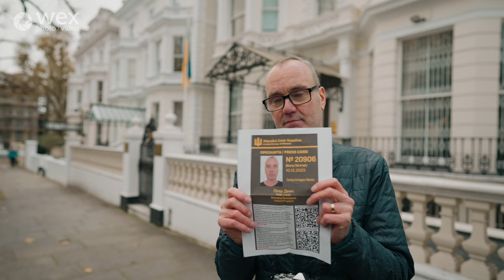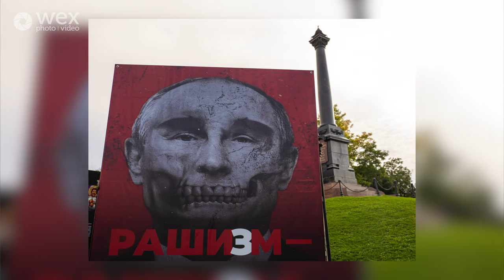In Conversation | with Peter Dench on Photojournalism in Russia & Ukraine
Join us for this enlightening interview with renowned photojournalist Peter Dench as he shares his experiences capturing the essence of conflict zones in Ukraine, Russia, and Transnistria. Dench, known for his poignant and thought-provoking photography, takes us through his journey in these regions, discussing the challenges and stories behind his most iconic shots.